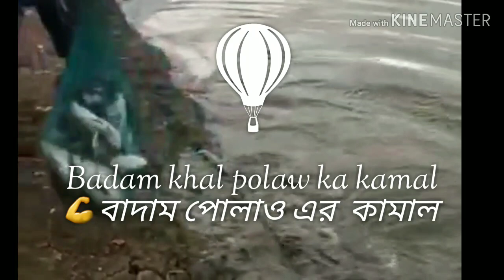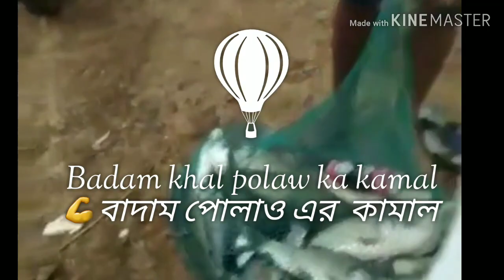না দেখলে বিশ্বাস হবে না 🙈🙈🙈Nahi Dekhoge to Bishwas Nahi hoga